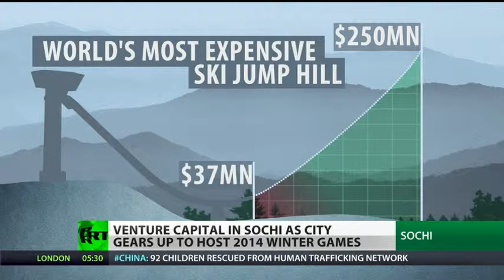Venture Capital 9 - Oligarch money games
On the road again. Katie Pilbeam takes the show to the Russian black sea resort of Sochi as the city prepares to host the 2014 Winter Olympics. There she tries to track down the ever illusive oligarchs who claimed they weren't coming, but Katie knows otherwise. She also talks to investors who hope to make Sochi a major tourist destination when all the excitement of the games is over and the athletes leave the resort. And talking of budgets - Katie takes a look at what Olympic visitors are likely to spend at the games and sneaks a peek behind closed doors at the athlete's village as well as a check in with Sean and his stock portfolio.